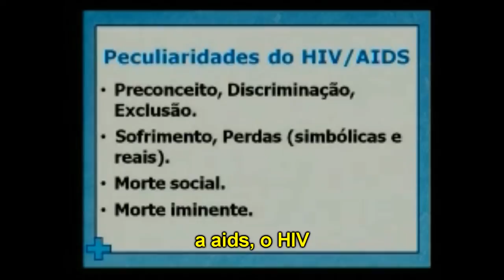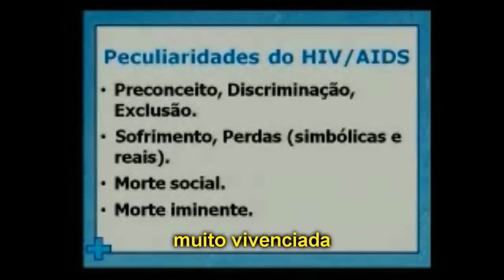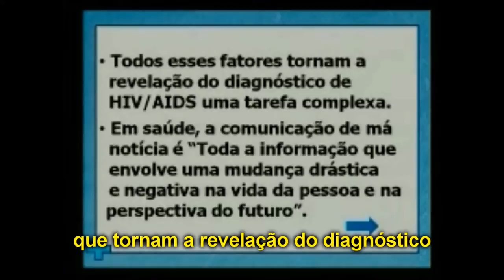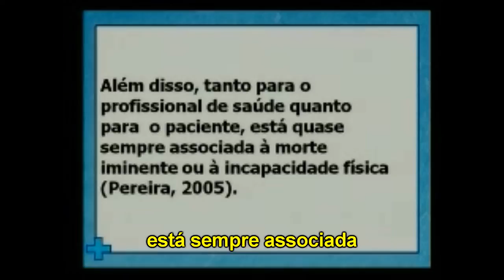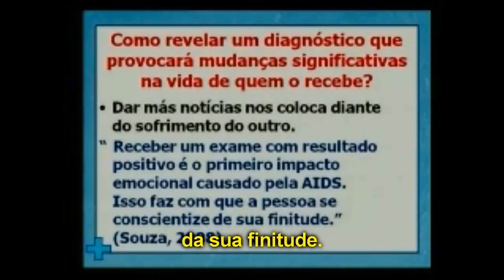Curso de Teste Rápido 2014_Revelação Diagnóstica - Parte I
CURSO DE TESTE RÁPIDO 2014
"Revelação Diagnóstica - Parte I"

NARRAÇÃO
Tânia Regina C. Souza

REALIZAÇÃO
Centro de Referência e Treinamento DST/Aids-SP
Gerência de Prevenção

PRODUÇÃO
TecReg (tecnologia para Rede de Escolas de Governo)

APRESENTAÇÃO
Secretaria de Gestão Pública